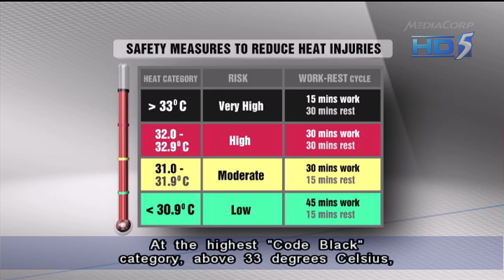SAF enforces compulosry temperature taking regime for soldiers - 28Sep2013